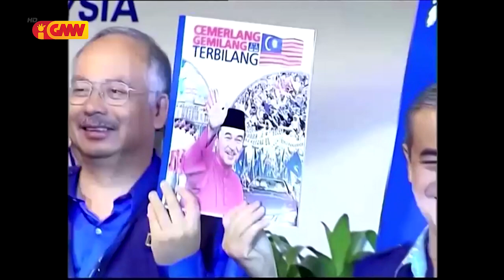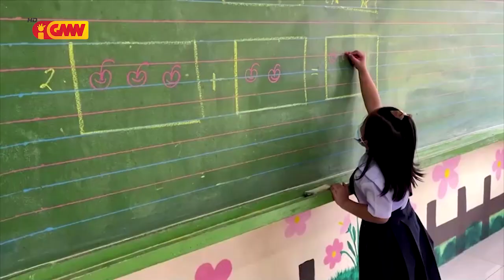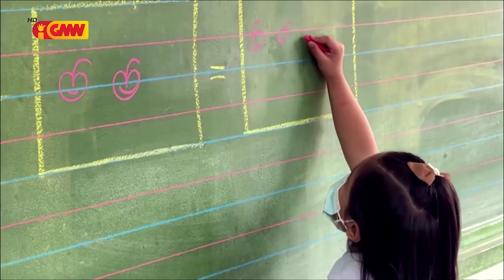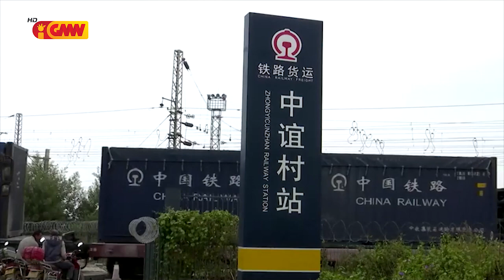ASEAN NEWS - 10 Desember 2021